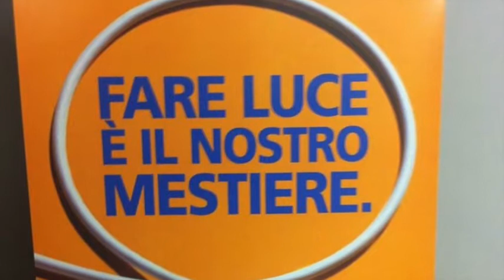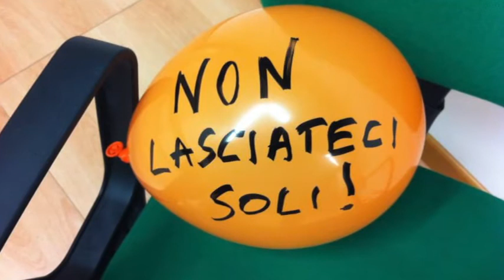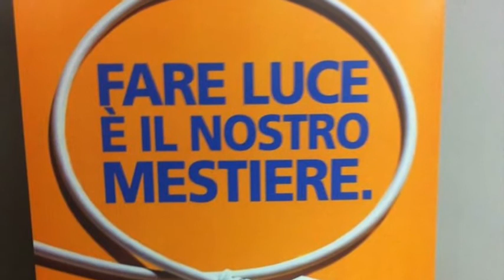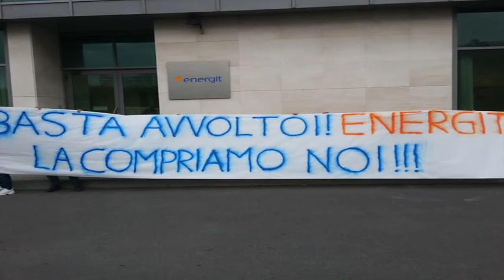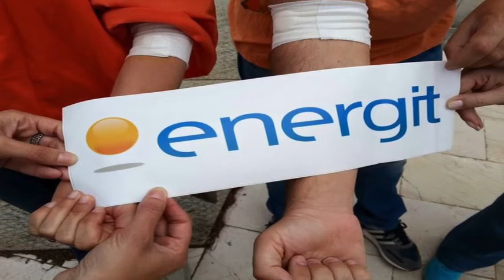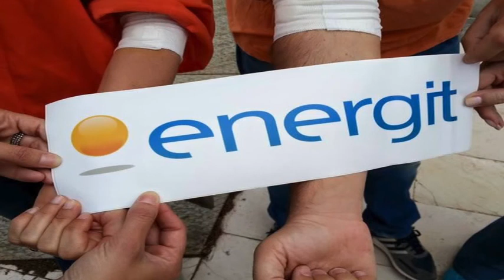ENERGIT a Radiolina "PrimaPagina"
I Lavoratori dell'ENERGIT intervistati da Giacomo Serreli nel corso del programma radiofonico di Radiolina "Prima Pagina"
Tema della discussione:
La nuova crisi aziendale e l'intenzione dei lavoratori di acquisire  e rilanciare l'azienda che  può  come noto avvalersi di elevate professionalità.